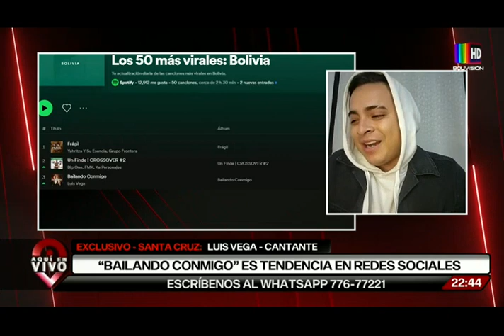Luis Vega es tendencia en redes con su canción “Bailando conmigo”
El cantante boliviano, Luis Vega, la está rompiendo con su último tema musical “Bailando conmigo” que ya superó los 2.9 millones de reproducciones en la plataforma de youtube.